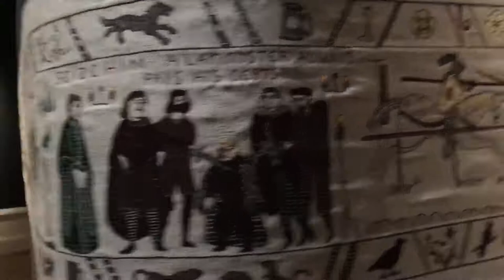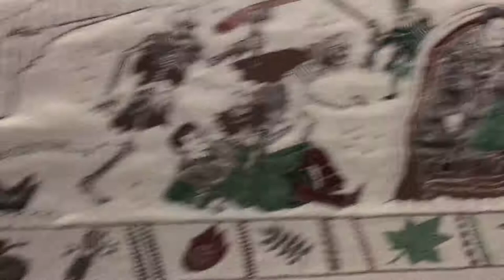Game of Thrones Tapestry Ulster Museum Belfast Westeros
Exhibition on floor 5 room three of the Ulster Museum botanic Gardens Belfast